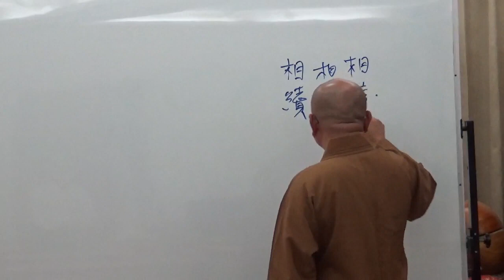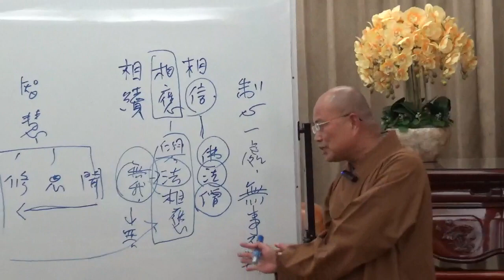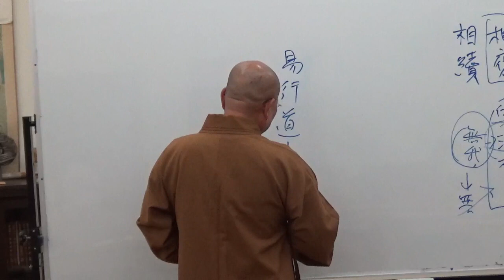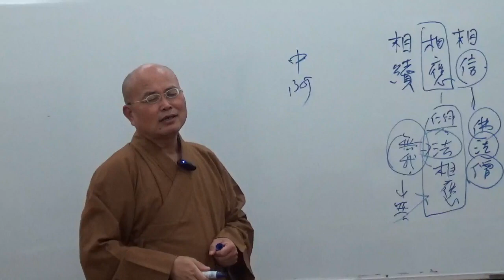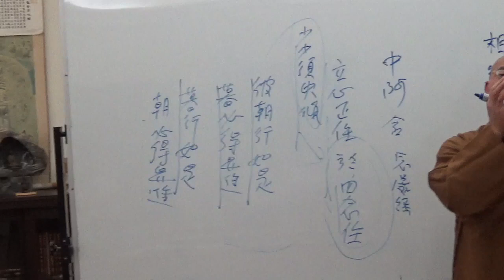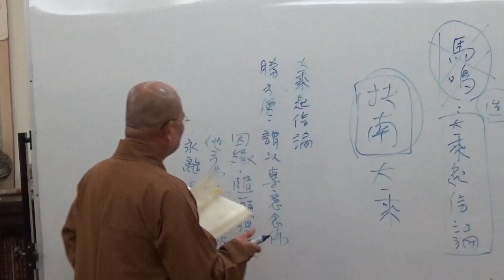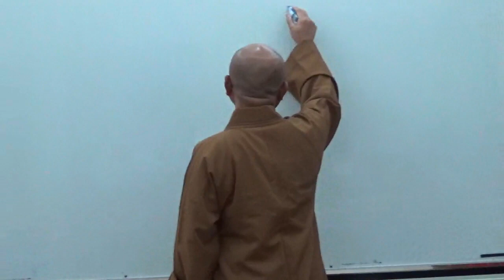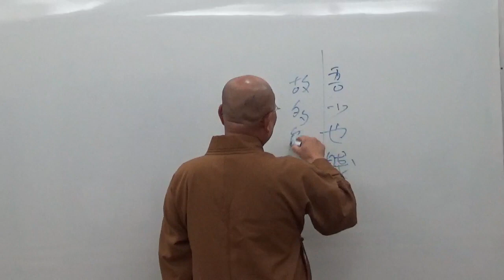成佛之道 088~如正法師